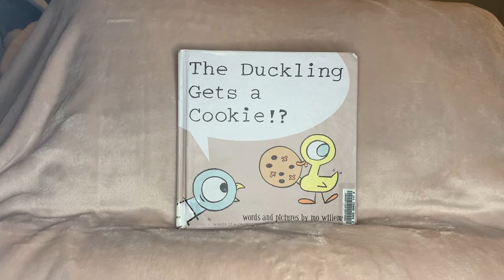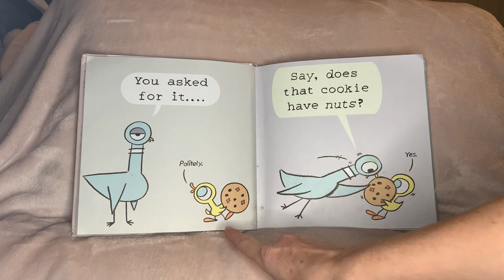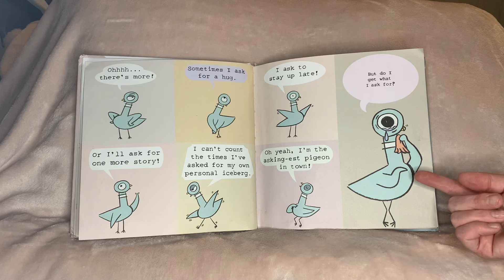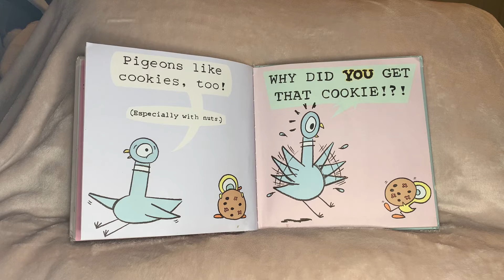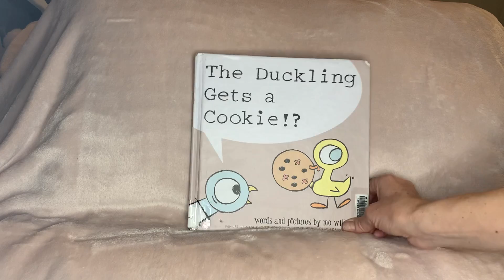The Duckling Gets a Cookie!?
Another fun Pigeon book by Mo Willems